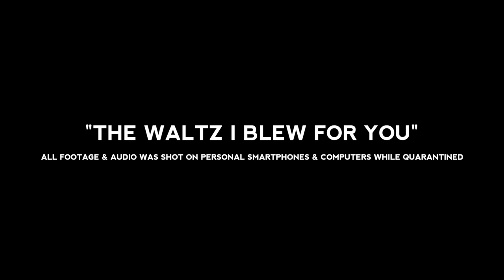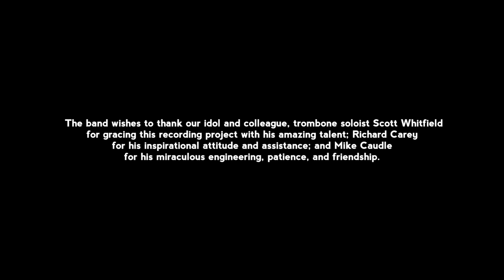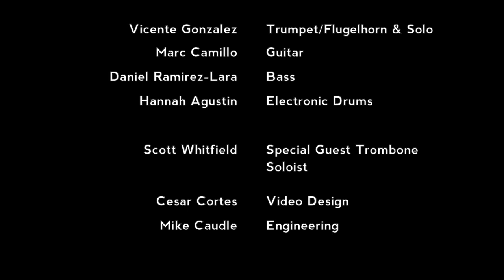Studio Lab Band "The Waltz I Blew For You"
This recording of the classic and epic Rob McConnell chart "The Waltz I Blew For You" was created with individual smartphone video/audio recordings made by each of the participants in May and June of 2020 while all were quarantined from the Citrus College campus.

The band wishes to thank our idol and colleague, trombone soloist Scott Whitfield for gracing this recording project with his amazing talent; Richard Carey for his inspirational attitude and assistance; and Mike Caudle for his miraculous engineering, patience, and friendship.

The Citrus College Studio Lab Band
Spring 2020 COVID Survivors
Director, Bill Hoehne

"The Waltz I Blew for You" by Rob McConnell

David Polanco, Alto Sax
Mao Nakamura, Alto Sax
Zach Reed, Tenor Sax & Solo
Nagisa Kuwabara, Trombone
Vicente Gonzalez, Trumpets/Flugelhorn & Solo
Marc Camillo, Guitar
Daniel Ramirez-Lara, Bass
Hannah Agustin, Electronic Drums

Scott Whitfield, Special Guest Trombone Soloist

Mike Caudle, Engineering
Cesar Cortes, Video Design
John Vaughan, Dean of Fine and Performing Arts